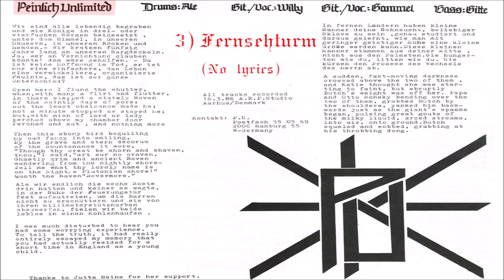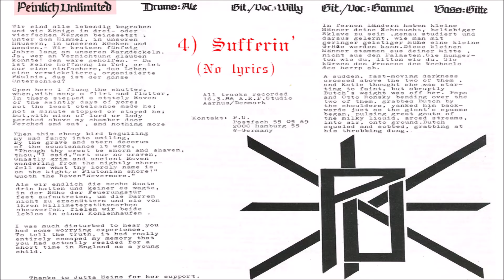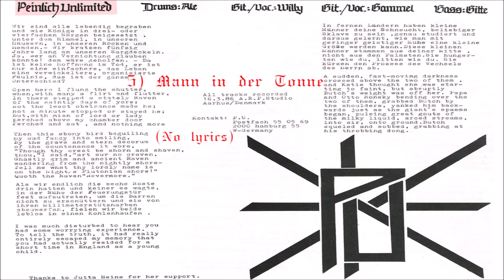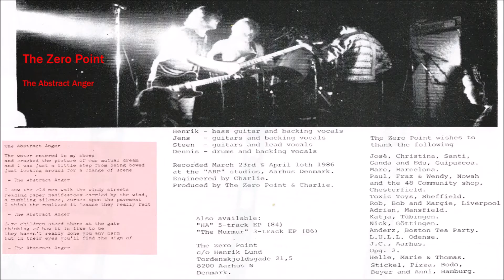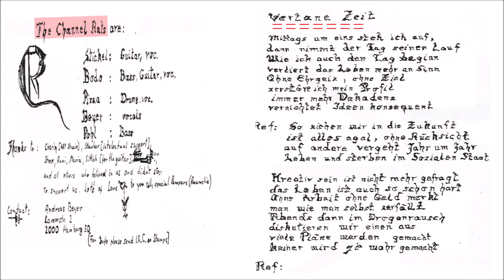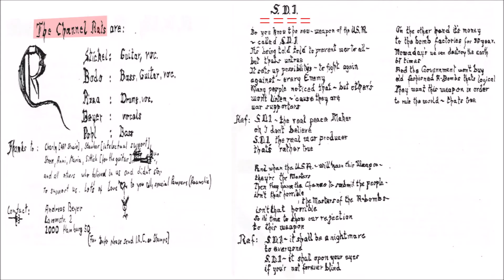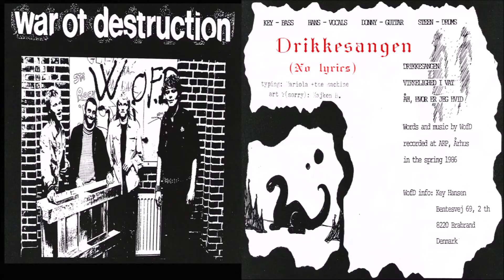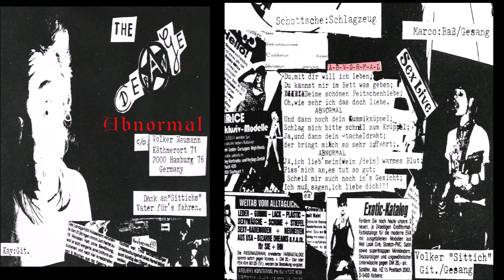German/Danish PUNKROCK! : SAUERKRAUT & SMØRREBRØD comp. LP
If you like what I'm doing, drop me a few bits.  Thanks!
Bitcoin:   3GqhDkXmL8gHSKwxe4eTjbRDWa4grHiTrZ
DASH:   XnWCwT4He5HQDbWDm3Wuu6i9TKGpFFJzZE

Finally. something new! German (D) / Denmark (DK) punk!! Hope you all like this! Cheers!

SAUERKRAUT & SMØRREBRØD comp LP  (~1986)
00:00   1)  LULL - Fanny Baron        (DK)
02:59   2)  LULL - Face the truth
06:10   3)  PEINLICH UNLIMITED - Fernsehturm    (D)
07:12   4)  PEINLICH UNLIMITED - Sufferin'
10:38   5)  PEINLICH UNLIMITED - Mann in der Tonne
12:41   6)  ZERO POINT - Abstract anger           (DK)
17:56   7)  CHANNEL RATS - Vertane Zeit        (D)
19:33   8)  CHANNEL RATS - SDI
23:50   9)  WAR OF DESTRUCTION - Drikkesangen        (DK)
25:27   10)  WAR OF DESTRUCTION - Virkelighet i vat
27:40   11)  WAR OF DESTRUCTION - Åh, hvor er jeg hivid
30:12   12)  DERANGE - Platzangst                (D)
33:56   13)  DERANGE - Hochverrat
35:44   14)  DERANGE - Abnormal